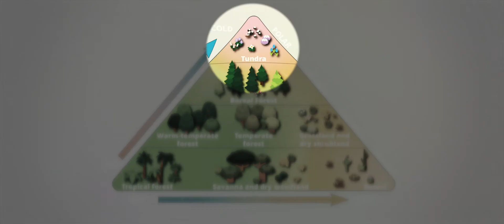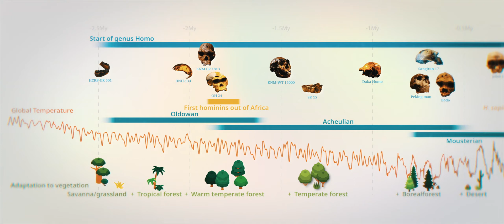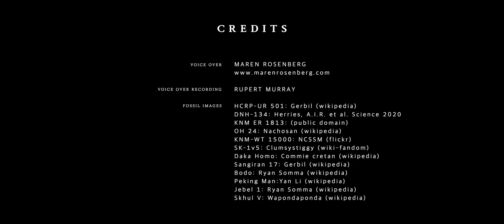Human ancestors preferred highly diverse habitats than other hominins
A new study published in the journal Science by an international team finds that early human species adapted to mosaic landscapes and diverse food resources, which would have increased our ancestor’s resilience to past shifts in climate.

Our genus Homo evolved over the past 3 million years – a period of increasing warm/cold climate fluctuations. How early human species have adapted to the intensification of climate extremes, ice-ages, and large-scale shifts in landscapes and vegetation remains elusive. Did our ancestors adjust to local environmental changes over time, or did they seek out more stable environments with diverse food resources? Was our human evolution influenced more by temporal changes in climate, or by the spatial character of the environment?